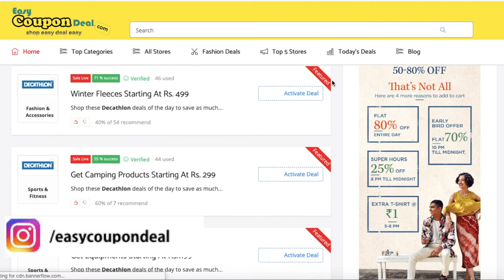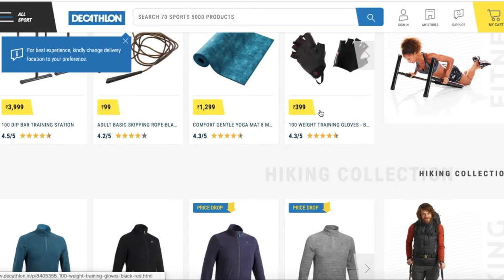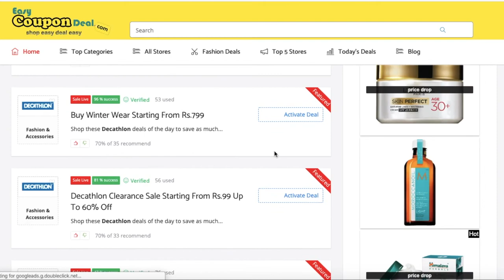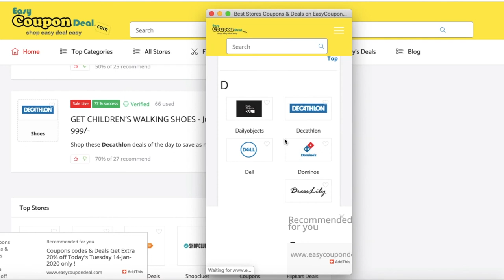Decathlon ✅ Coupon Code 2023 | Decathlon Free Verified ✅ Coupons | Decathlon Promo Code